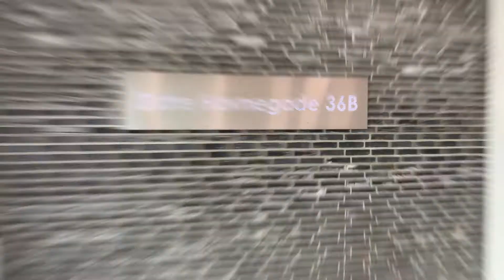V-husene april 2020